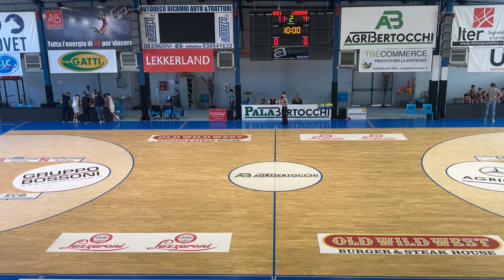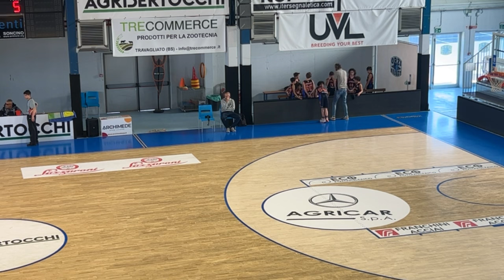Lussana Under 13 Gold @ Pallacanestro Orzinuovi BS